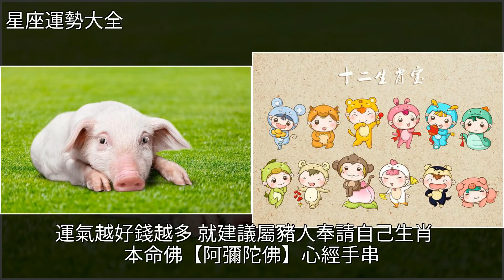高僧算：1971年虛歲48歲豬，您已走到人生坎上了，太可怕！，[星座運勢大全]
高僧算：1971年虛歲48歲豬，您已走到人生坎上了，太可怕！ [星座運勢大全]生肖,白星,星座高僧算：1971年虛歲48歲豬，您已走到人生坎上了，太可怕！ [星座運勢大全]生肖 白星 星座